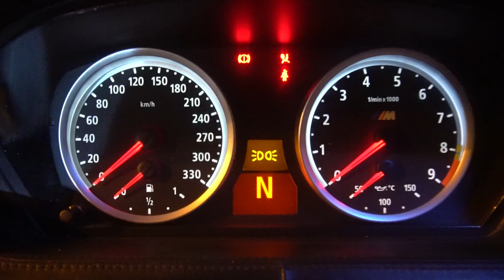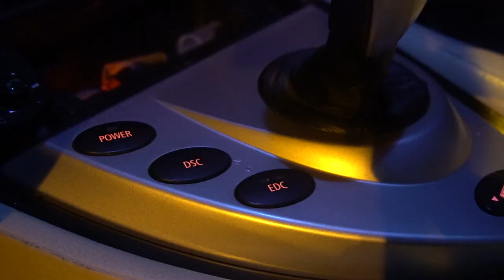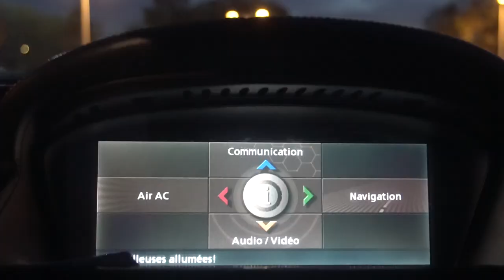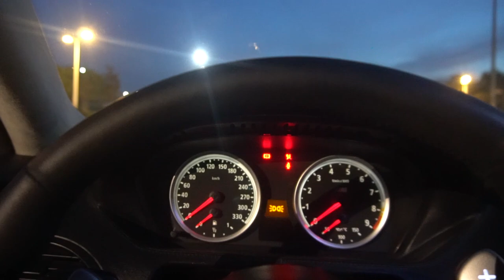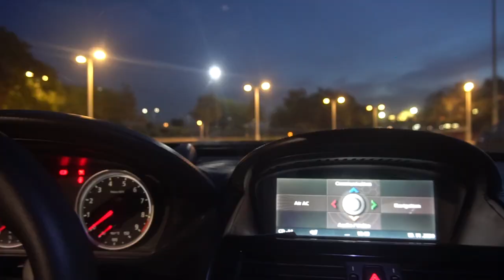LES MINUTE PROPRIO BMW M6 V10 إم 6 من أسرع السيارات في العالم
، السيارات معدلةٌ

سيارة مغربية
سيارة معدلة

Titre : Turn It Up
Artiste : ANIKDOTE
Anikdote